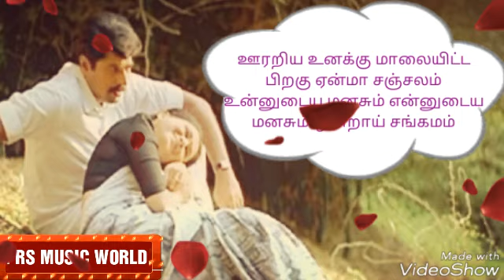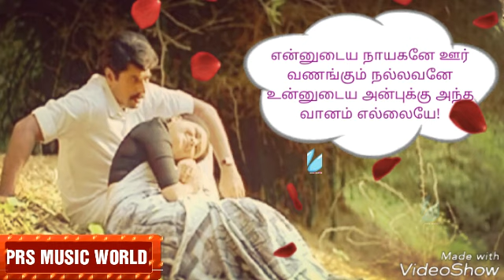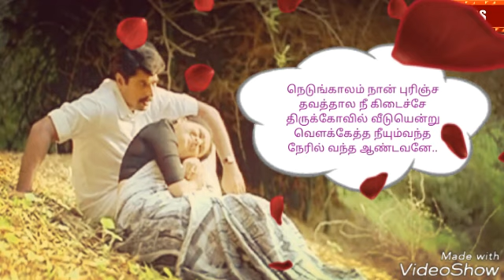💞NANDRI SOLLA UNAKU💞TAMIL MELODY HIT SONG WITH LYRICS (Marumalarchi Movie)Mamooty,Devyani.